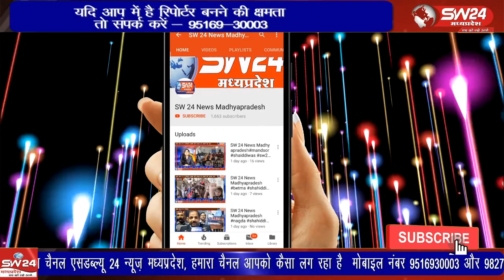ग्राम केलि में सोमवार की शाम भूत भावन भगवान शिव के डोले का आयोजन किया गया इस दौरान मिटटी